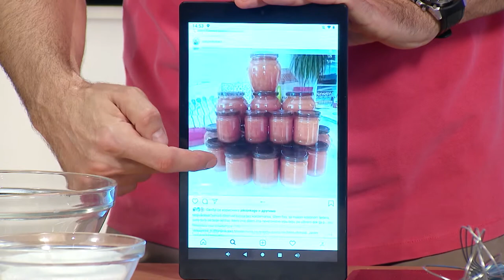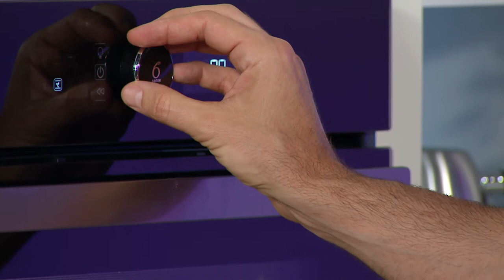GASTRO MAESTRO | Tatjana Vujičić | TV DR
Sitni kolači su uvek posebna briga domaćica pred velika slavlja. Šta da spremite a da zadovoljite različite ukuse gostiju otkriva nam Tatjana Vujičić, maestra za sitne kolače.